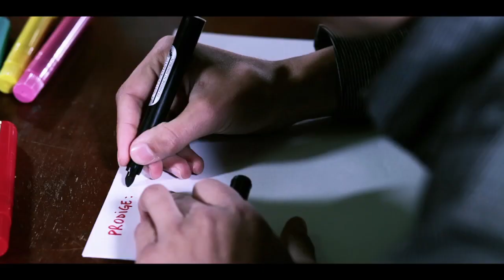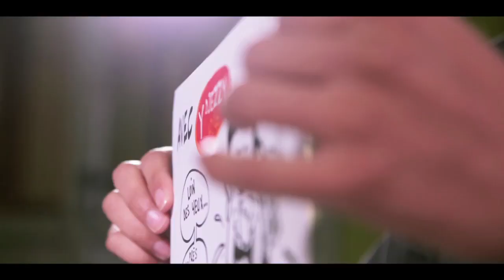PRODIGES by Djezzy #14 Ghilas Aïnouche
Signées Aïnouche, ce sont les caricatures de cet artiste montant qui se fait de plus en plus connaître sur la toile.

A 23 ans, Ghilas Aïnouche s'est fait un nom grâce à sa grande créativité surtout lorsqu'il s'agit de l'actualité nationale et internationale.

Des centaines de dessins à son actif, il est capable de sortir des merveilles en quelques minutes seulement. Drôle et avec beaucoup de caractère ce jeune artiste ira très loin.